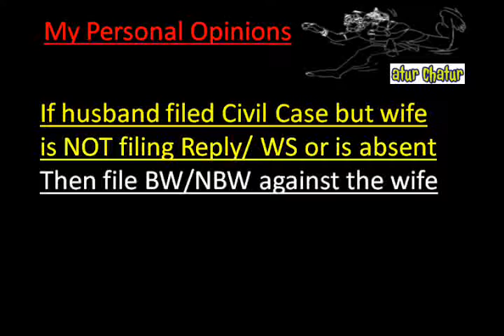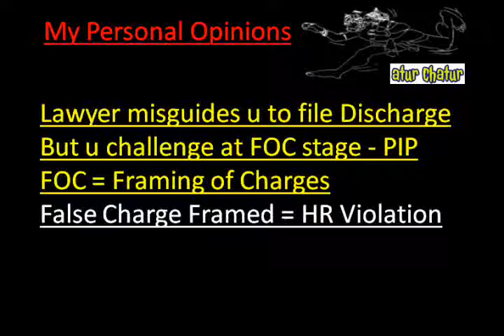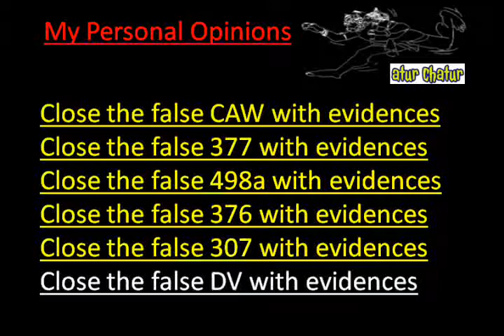Ohio Top Lawyer NRI Legal Services Best Advocates Non Resident Indian Law Firm India